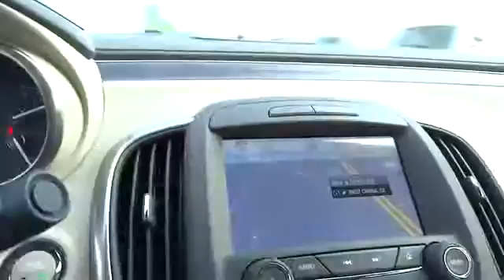2014 Buick LaCrosse New, Los Angeles, Orange County, Pasadena, Ontario, Anaheim, CA 14100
2014 Buick LaCrosse  - Stock#: 14100 - VIN#: 1G4GB5G33EF204264

345 N. Citrus Ave